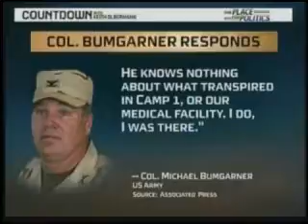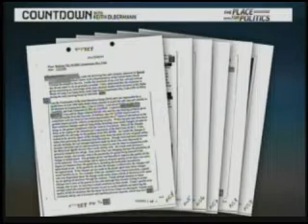Gitmo Murders Cover Up Continues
From Harpers Magazine: The Guantánamo Suicides: A Camp Delta sergeant blows the whistle By Scott Horton

This is the full text of an exclusive advance feature by Scott Horton that will appear in the March 2010 Harpers Magazine. The issue will be available on newsstands the week of February 15.
1. Asymmetrical Warfare  When President Barack Obama took office last year, he promised to restore the standards of due process and the core constitutional values that have made this country great. Toward that end, the president issued an executive order declaring that the extra-constitutional prison camp at Guantánamo Naval Base shall be closed as soon as practicable, and no later than one year from the date of this order. Obama has failed to fulfill his promise. Some prisoners there are being charged with crimes, others released, but the date for closing the camp seems to recede steadily into the future. Furthermore, new evidence now emerging may entangle Obamas young administration with crimes that occurred during the George W. Bush presidency, evidence that suggests the current administration failed to investigate seriously—and may even have continued—a cover-up of the possible homicides of three prisoners at Guantánamo in 2006.